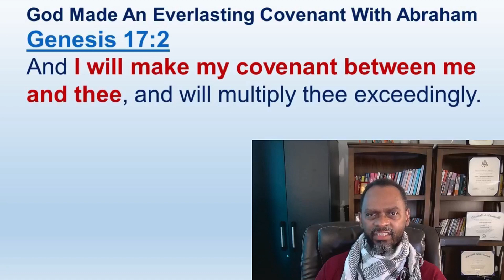Abram Fell On His Face To Reverence The Most High